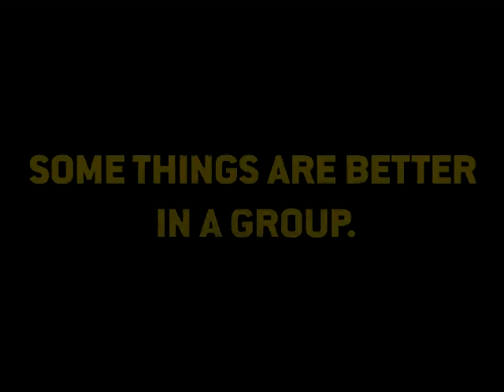Gold's Gym Group Training